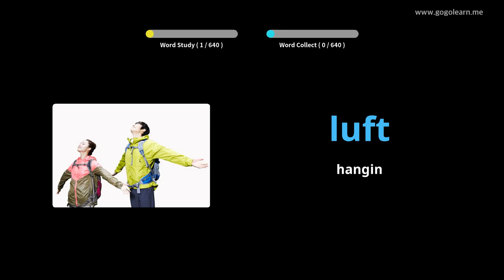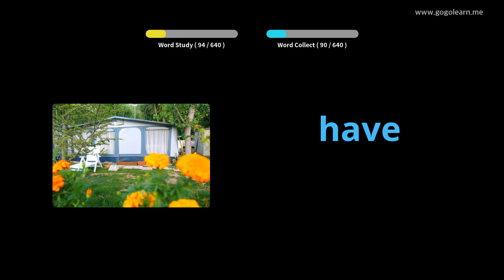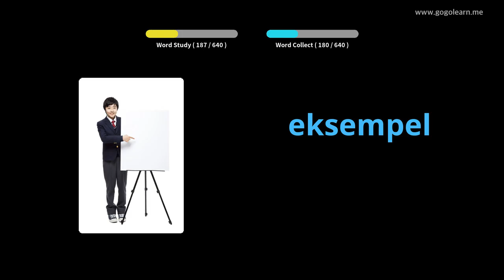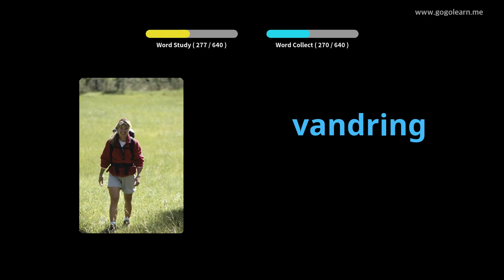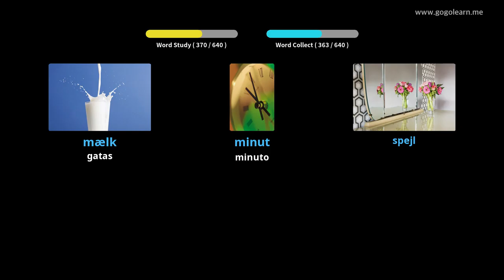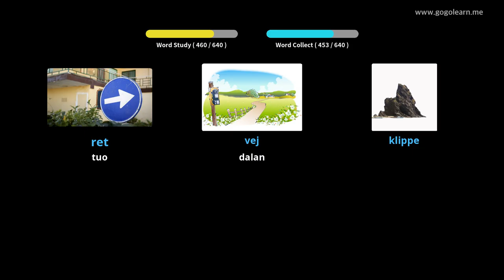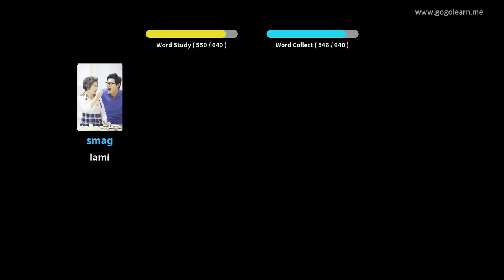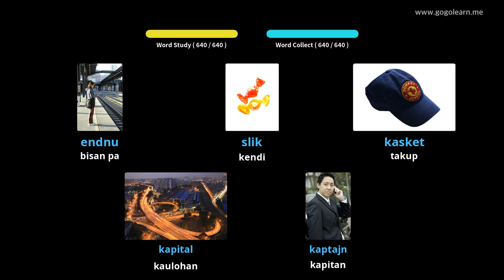Hibal-i uban ang Danish nga mga Larawan | Bokabularyo sa Danish mga anak | Golearn